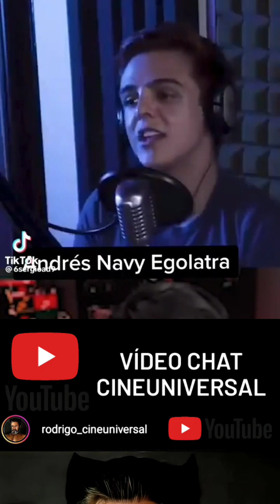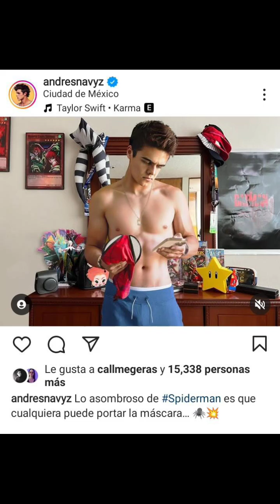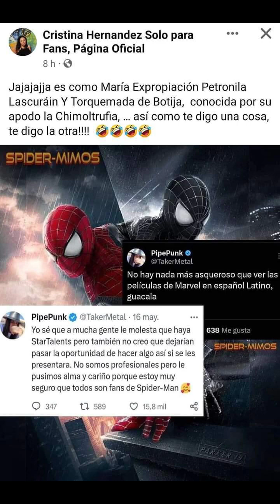Critica Severa a Lalo Garza por doblegarse ante los Psudos Star Talents del 💩 YouTube